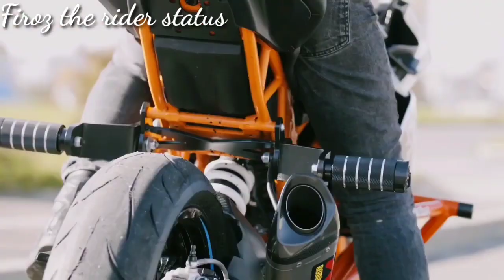shorts status ktm